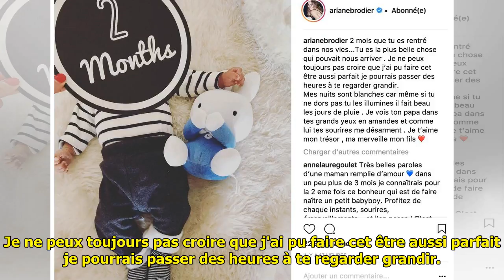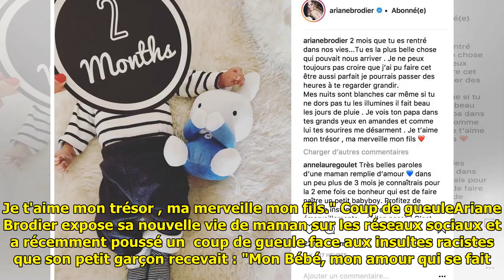PHOTO. Ariane Brodier partage un cliché trop mignon pour les 2 mois de son bébé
PHOTO. Ariane Brodier partage un cliché trop mignon pour les 2 mois de son bébé  Voir cet article en vidéo Ariane Brodier est une maman radieuse et épanouie. Jour après jour, la comédienne partage son... ...